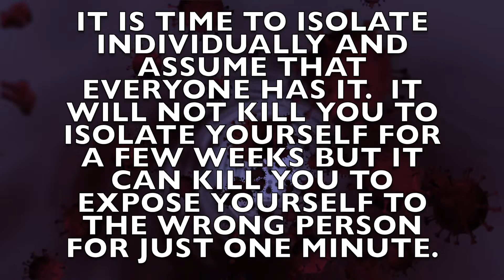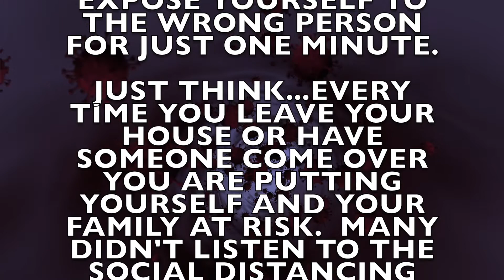COVID-19 THE WARNING, IT'S TIME TO ISOLATE INDIVIDUALLY